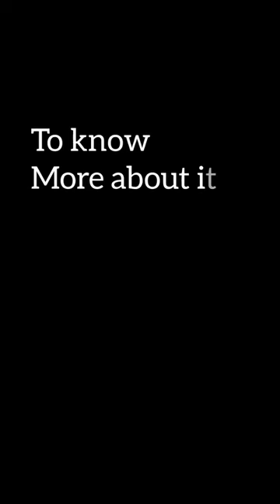Is it my Manifestation ?